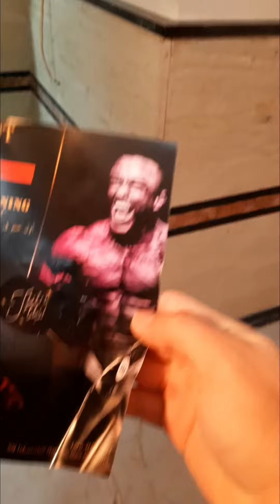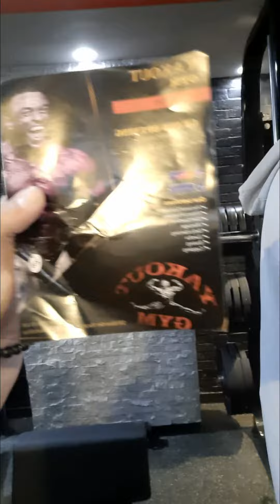أول افتتاح جيم فى اسكندرية